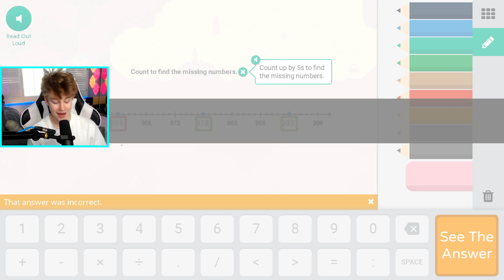Prodigy Math - LEVEL 100!!! [MUST SEE]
Prodigy Math, Dark Tower, Prodigy Epics, Prodigy Hacks, Prodigy chill and char, prodigy membership, prodigy math game hacks and cheats